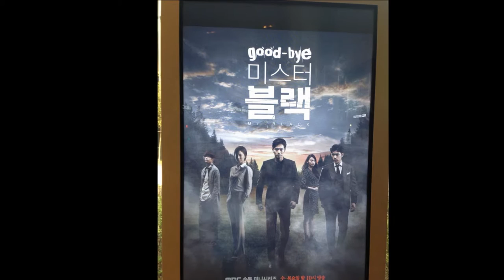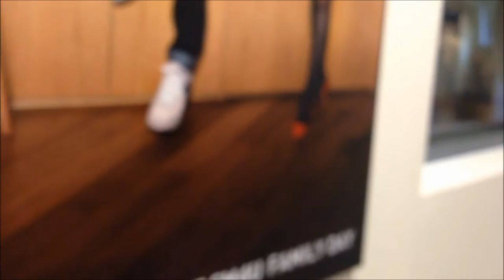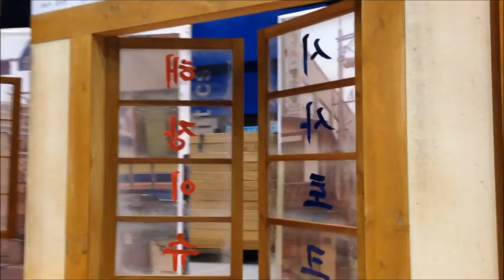Deron Report #11, Deron's company visit, Korea, Munhwa Broadcasting Corporation (MBC)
Deron Report #11: Deron's company visit, Munhwa Broadcasting Corporation (MBC) in South Korea

Deron takes a short tour inside Munhwa Broadcasting Corporation (MBC) in Digital Media City, Seoul, South Korea!!
***To watch it with subtitles, please press CC and select Japanese-English translation

デロンリポート #11:　でろんが韓国の放送局MBC(ソウル, デジタルメディアシティー) に行ってきたよ！中をちょっと案内するね＾＾